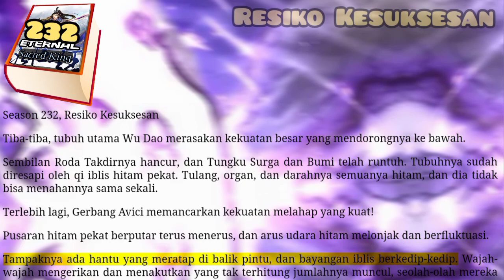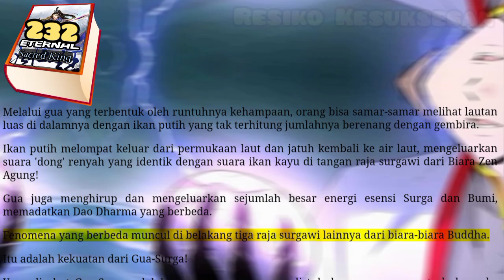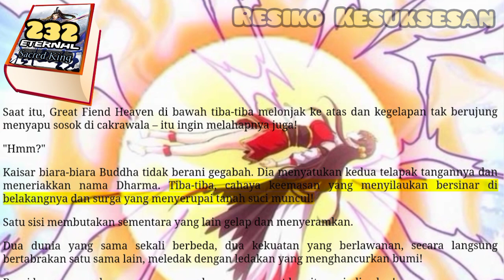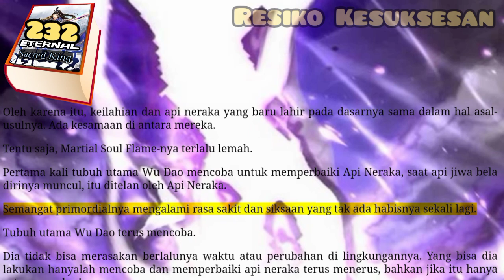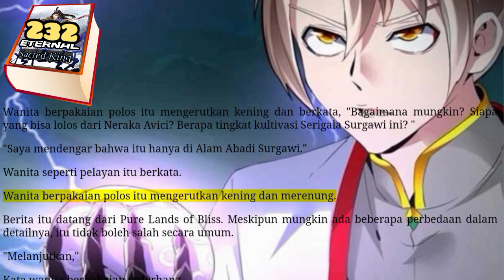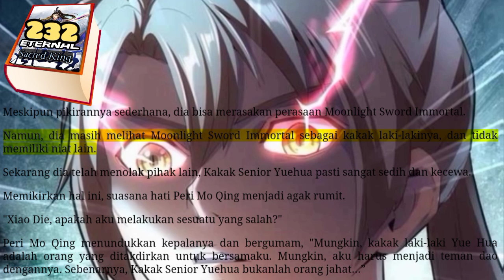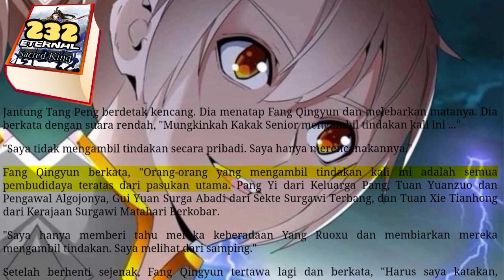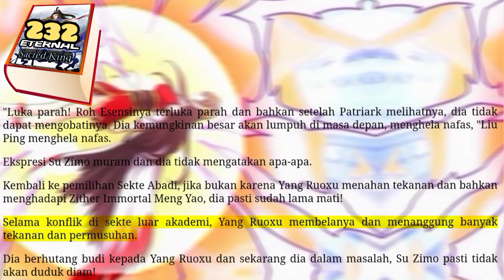Resiko Kesuksesan, ESK 232